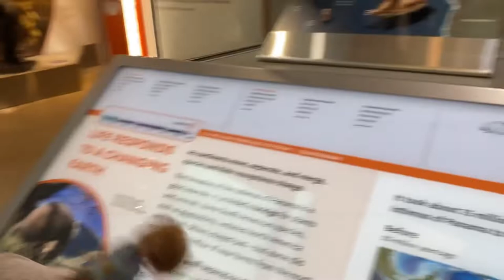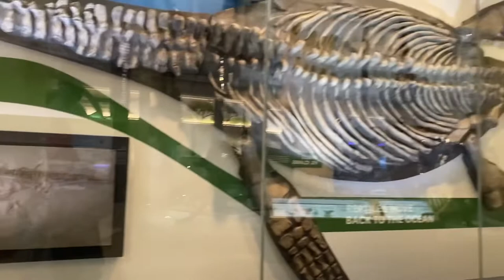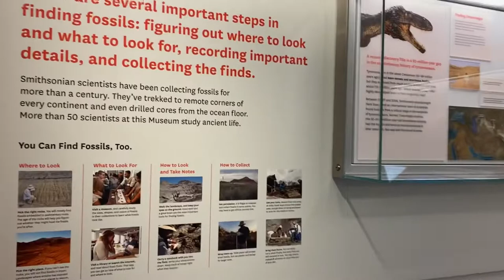Victoria flipando en el museo nacional de historia natural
Hoy Vicky cumplió uno de sus sueños, acompáñanos en l aventura